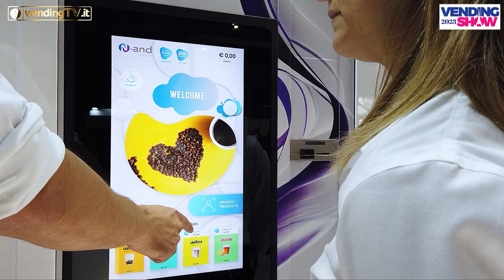VENDING SHOW PARIS 2023 - Intervista con Alessandro Mondini, Responsabile commerciale di Nand Italia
Torniamo tra i protagonisti di Vending Show Paris, dove Fabio Russo ha intervistato per VendingTv Alessandro Mondini, Responsabile commerciale di Nand Italia.

Nand ha preso parte per la prima volta alla fiera francese proponendo al pubblico dei professionisti del Vending due servizi legati all'innovazione.
Nand propone infatti soluzioni per rendere “smart” e connessi distributori automatici non dotati di tecnologie moderne, come telemetria e pagamenti elettronici. In secondo luogo può aiutare i produttori di vending machine a migliorare le performance e la user experience tramite la tecnologia touchscreen.